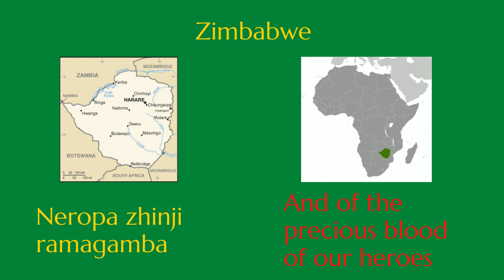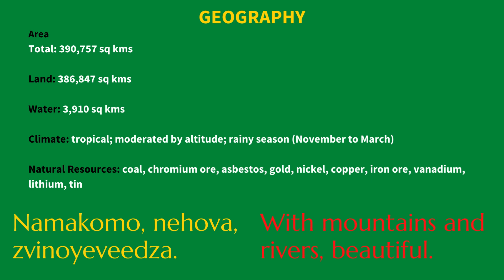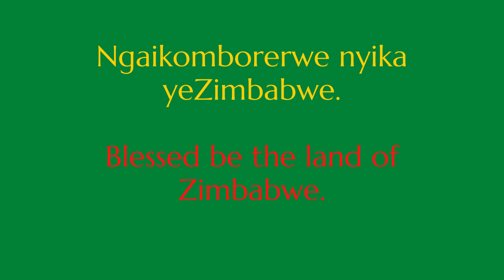January 2022 AFReG Prayer Connection Intro Video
Introductory video about Zimbabwe.